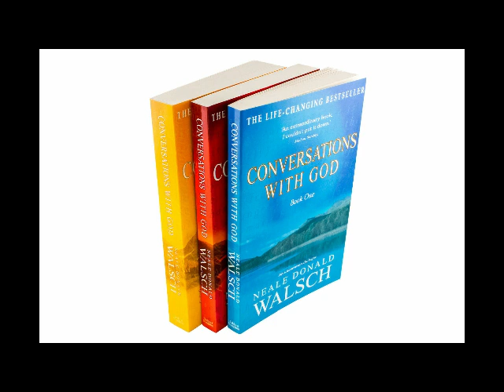Conversations With God BOOK 1